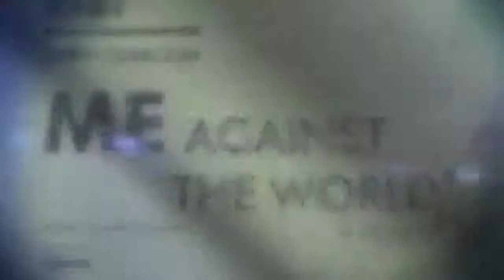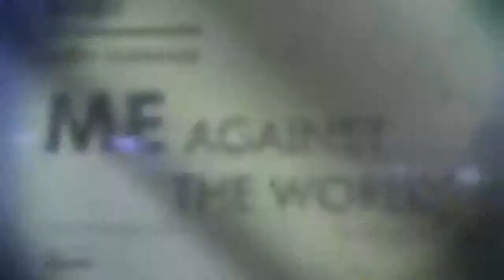ARTIS ALAY KENAPE MAKIN BANYAK SIH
Artis Alay makin banyak.. Yang udah pernah berkelas.. BALIK lagi jadi ALAY.. Artis di undang ke ACARA ALAY... Marah marah gara gara di bully... Ya kok loe Ma... . Video Title ARTIS ALAY KENAPE MAKIN BANYAK SIH .